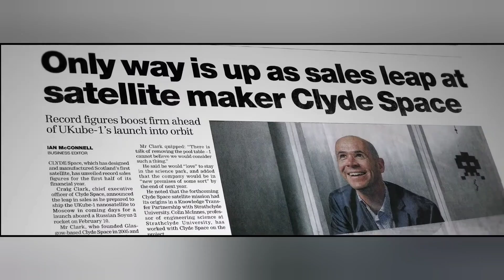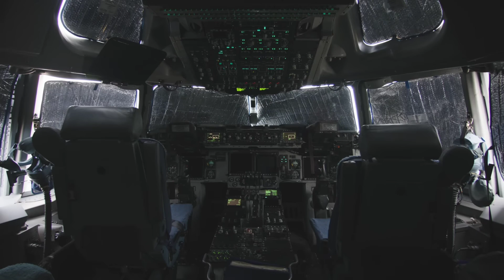Virgin Orbit isn't dead yet!! Here's why.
Virgin Orbit has just declared Chapter 11 Bankruptcy.  Everyone says that Richard Branson's company is poison; an idea that was doomed from the start,  And this is precisely why the UK, Australia or maybe Brazil should purchase this company now!
Here's why...